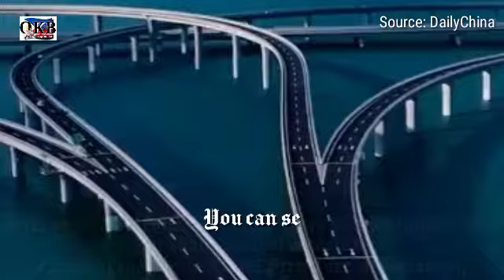Makakapunta Din Ako Dito | Ang Ganda ng Ruyi Bridge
China, china china! Paano ka ginawa? charrrot!!!

Special thanks to the following:

🟡Voices encrypted for sound effects
Ariana Stevez
Josef James Adajar
Harry Liwanag
Lindsay McCleen
Mr. Babalu (RIP)

🟡Friends who made my INTROs possible
John Harvey Siocson
Jewel Valerie Babao
Kyrie Yare